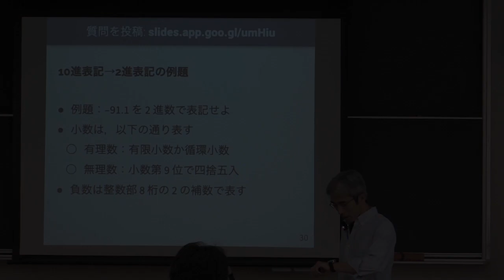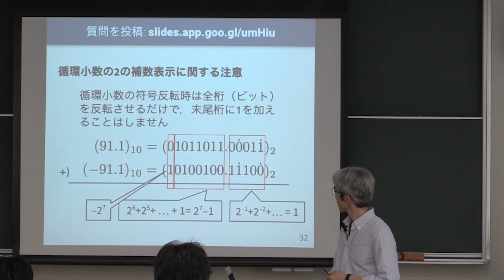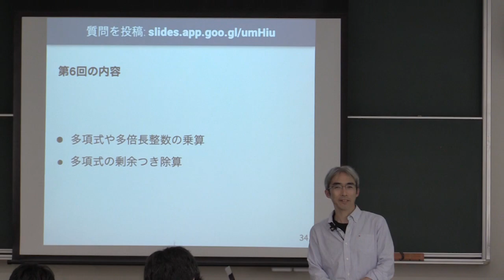計算機数学 I 2019 (5-4) 2進・10進変換の例題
2進・10進変換の例題．